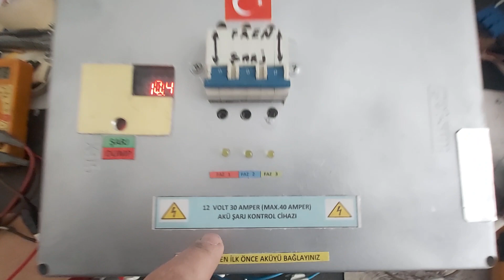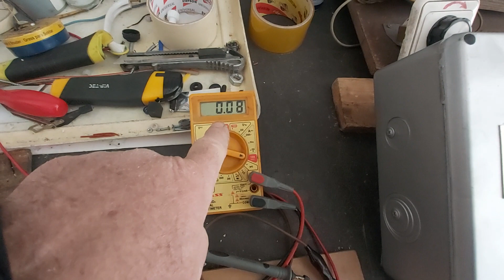Akü Şarj Kontrol Cihazı Aküyü Boşaltır Mı?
Rüzgar türbinleri ve su türbinleri için  yapılan akü şarj kontrol cihazı aküyü boşaltmaz sadece 100 ma ile 150 ma arası bir ekektrik çeker bu da kovada bir damla su demektir.